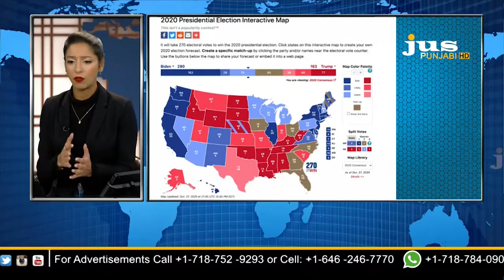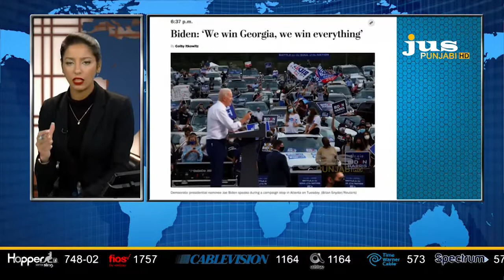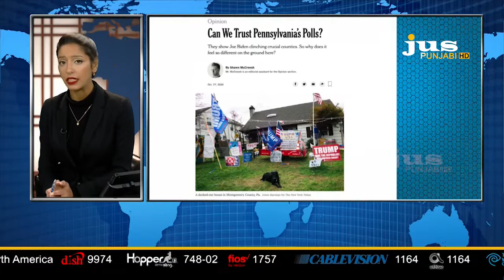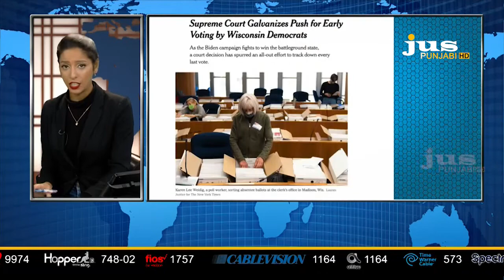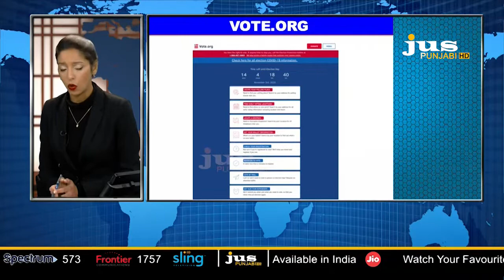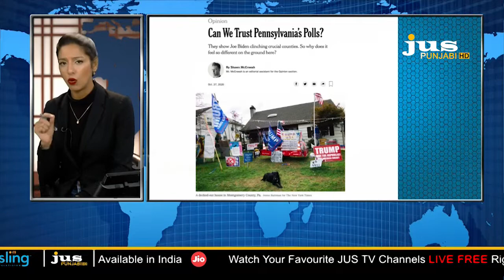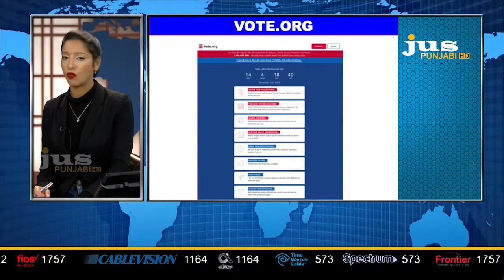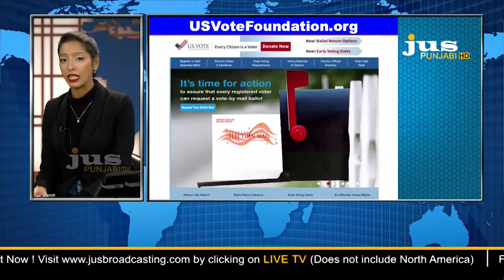Ajj Da Mudda || Aashmeeta || Nick Baath || Jus Punjabi